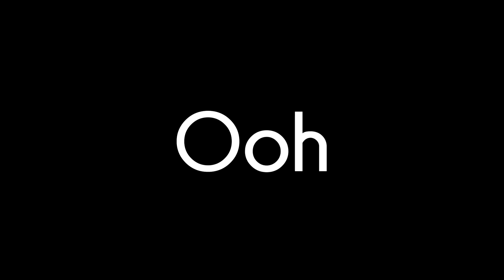「MEP 3」 Ooh La La ❁April Birthday❁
Hello guys! Ugh, I'm so sorry, this was supposed to be uploaded on the 22... That didn't really happen. D: I apologize, all the parts wouldn't open in Sony Vegas so I had to go redownload EVERYONE'S part, and remake mine... -_- Stupid Sony Vegas. Anyway, my parts look so rushed, I know, but really I couldn't put off this MEP any longer. ;n; Other than my parts though I think the MEP looks great, another good team effort guys!
:’ﾟ:｡･,. 。゜:’ﾟ:｡･,. 。゜:’ﾟ:｡･,. 。゜:’ﾟ:｡･,. 。゜
Happy Birthday To:
Budwig- April 22
~Happy birthday! I'm so sorry that I uploaded your birthday MEP so late, there were lots of complications and such. But now, it's up, and I hope you enjoy it! :) I apologize greatly, I didn't know if you had a favorite couple or something like that, so I let everyone kind of do their own thing. I hope it still fits your standards. Again, happy belated birthday! :D
Part 1: Miju Maru
Part 2: Miju Maru
Part 3: Suicune Epic
Part 4: Chilled Angel
Part 5: Chiled Angel
Part 6: Miju Maru
Part 7: StrawberryXChan
Part 8: Mayruka681993
Part 9: Lps zorua star
Part 10: Gabby/// Mei